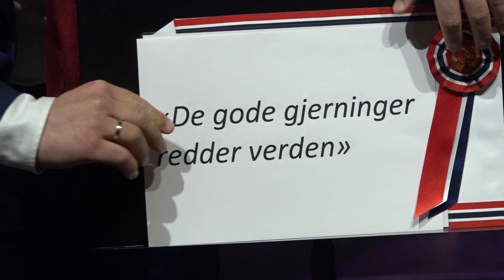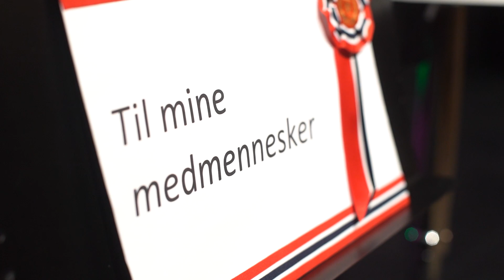17. mai tale 2020 - Stian Vikra - Åkrehamn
17. mai 2020 fikk jeg æren av å holde 17. mai tale i Åkrehamn.
Dette var i regi av Karmøy Kommune, Åkra drill og Havtonar.
Rebecca Marlene Kristoffersen (arrangørenes representant), Sesilie Lund (Sang) og Vegar Pedersen (Piano).